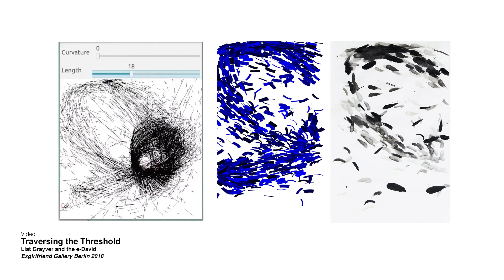Digital and Robotic Technologies as New Tools for Artistic Creation | Liat Grayver | TEDxKonstanz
New technology affects art, and art defines how we understand and interact with technology.  In collaboration with the e-David painting robot project at the University of Konstanz, Grayver explores novel approaches to integrate robotic and computer languages in the process of painting and creative image-making. From her work with these new methods, Grayver reflects on how the tools that we use influence our thinking.

As a Berlin-based cross-disciplinary painter and media artist, Liat's work investigates methods to redefine painting within the current technology-based era.  She holds a doctoral degree in media art and an MFA in painting and printmaking from the Academy of Fine Arts Leipzig, Germany.  Since January 2016, Liat has been collaborating with the University of Konstanz on the e-David project.

Video by Lilith Kugler and Stephan Vogt.

 Liat Grayver (1986, Kfar Yehezkel, Israel) is a Berlin-based cross-disciplinary painter and media artist, investigating methods to redefine one of the primitive forms of art — painting — within the current technology-based era. She is an active member of SALOON — Network for Women of Berlin’s Art Scene, and an Associate with the Epistemologien ästhetischer Praktiken programme at the ETH Zürich. Since January 2016, Liat has been collaborating with the University of Konstanz on the e-David project, exploring various approaches to integrate robotic and computer languages in the processes of painting and creative image-making.

Her works have been exhibited in a range of international museums, galleries and institutions, including the Jewish Museum Berlin, Exgirlfriend Gallery, Weizmann Institute of Science, Kurt-Tucholsky-Literaturmuseum, Halle 14, NRW Forum, Steinhardt Museum of Natural History Tel Aviv, Museum of the Printing Arts Leipzig and Chung-Ang University’s Gallery 301 (Seoul). She has been invited as a guest artist to give presentations on the use of robotics and technologies in the visual arts at a range of institutions, including Goldsmiths University of London, Centre Pompidou, Aalto University (Helsinki), MIT USA and the 35th Chaos Communication Congress (Leipzig), among others. This talk was given at a TEDx event using the TED conference format but independently organized by a local community.